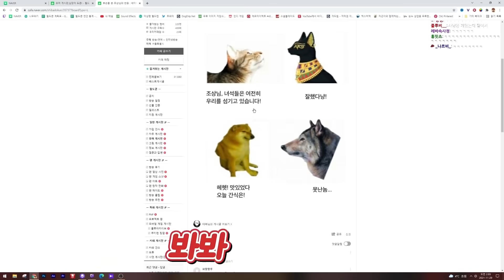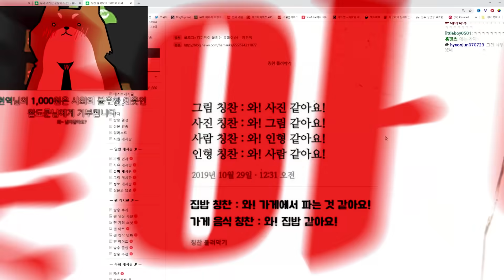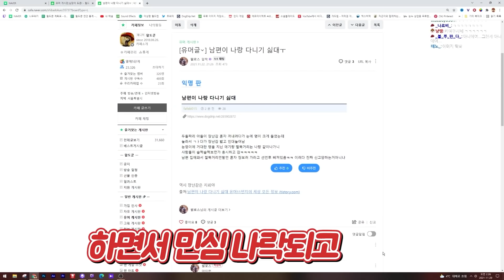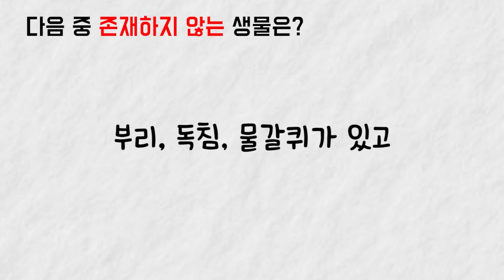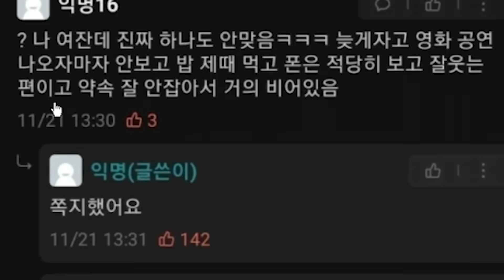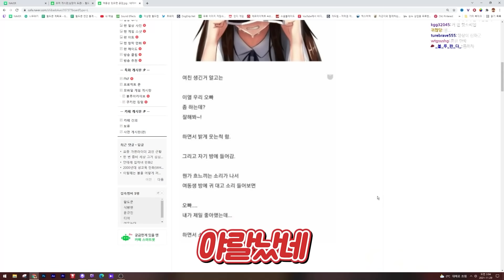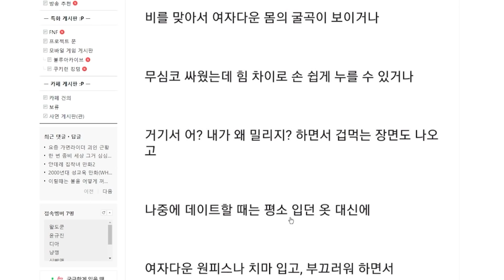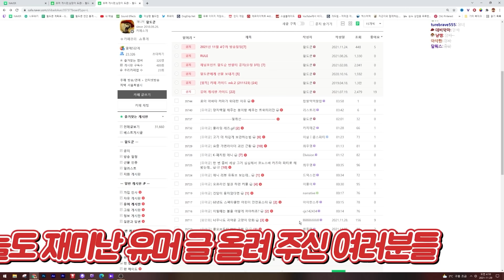남자들은 공감하는 여자들의 특징?!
2021년 12월 1주차 주간카페탐방입니다.

편집 : 연치민님
소스 :  봉구님
썸네일 :  봉구님